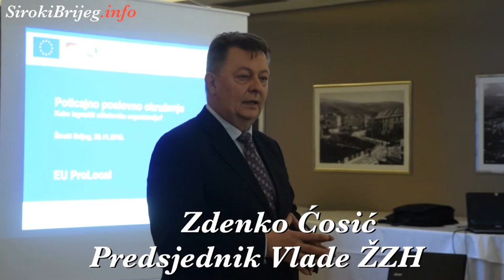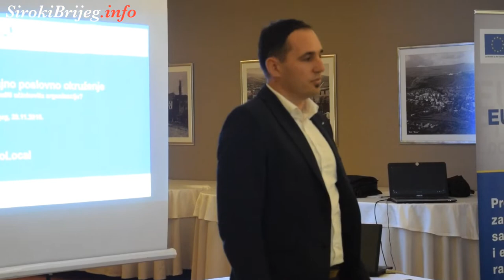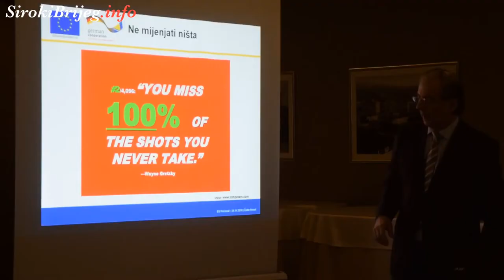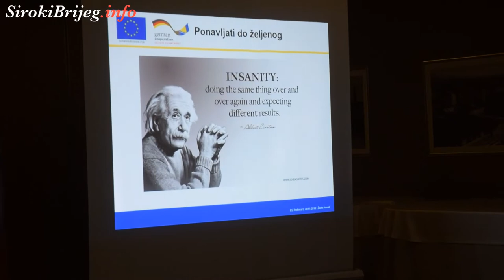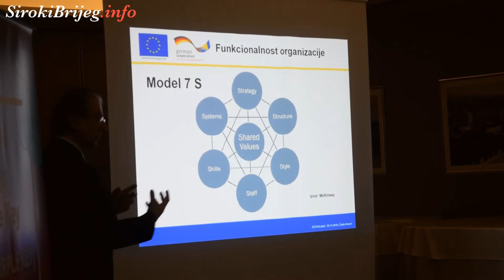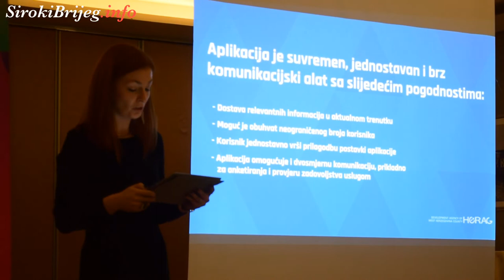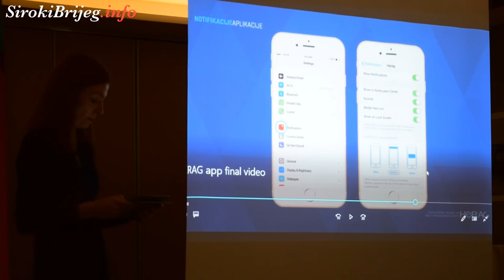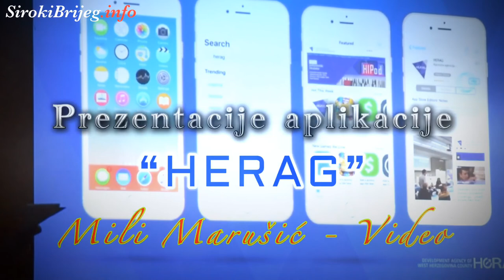Čemu služi aplikacija HERAG?